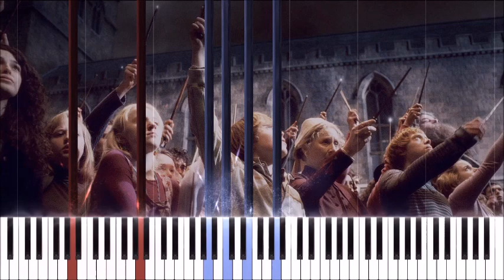Nicholas Hooper - Dumbledore's Farewell (Synthesia Piano)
From "Harry Potter and the Half-Blood Prince"

Created with SeeMusic